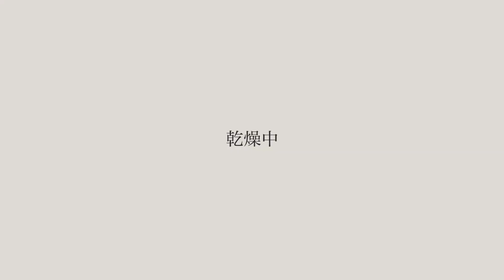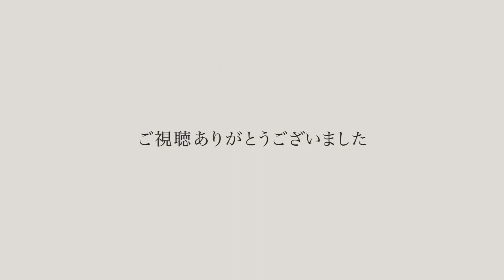Drawing James Corden 【水彩色鉛筆】ジェームズコーデンさんを描いてみた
水彩色鉛筆を使って、ジェームズコーデンさんを描いてみました。
明日はオードラマクドナルドさんを描きます！

こんにちは、ゆみゆみです！
毎日絵を描いてどんどん上達する予定なので、
みなさんで見守ってください！

大好きなブロードウェイの俳優さんを中心に描いていきます！